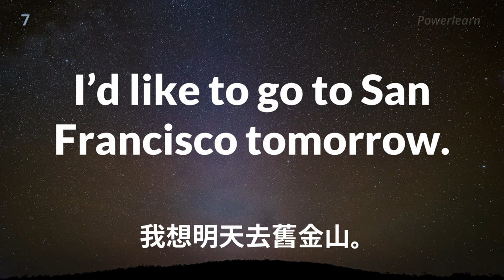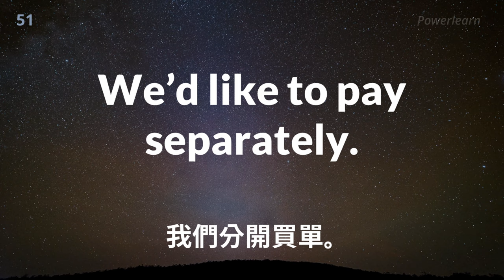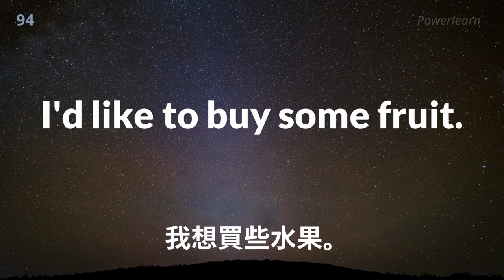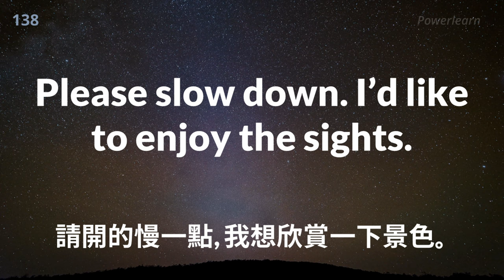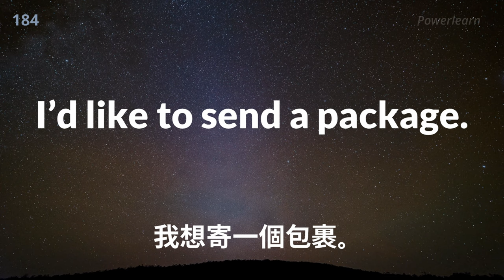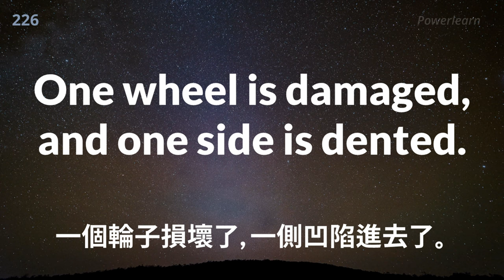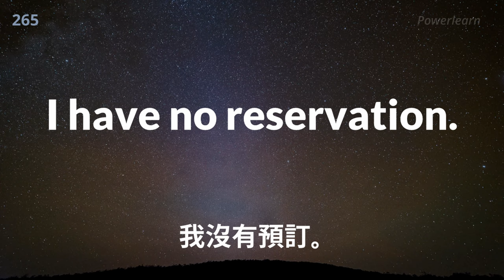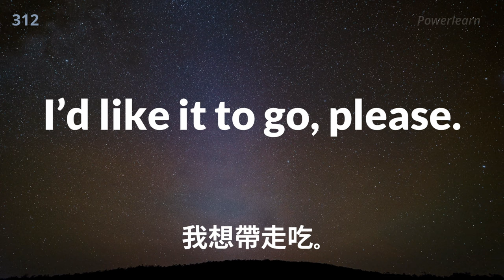旅行英文口語300句 英語發音 英語學習 英語聽力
章節  Chapters:
00:00 開始 - Start
00:09 乘坐火車 - Taking a train
06:01 飯店英文/飯店點餐 - Restaurant English/Ordering in a restaurant
11:51 租車 - Renting a car
14:09 加油站英文 - At the Gas Station
16:17 汽車救援英文 - Car rescue English
18:26 拍照/照相英文 - Photograph English
20:22 購物英文 - Shopping English
25:21 觀光英文/休閑游玩英文 - Sightseeing English
29:39 公車英文/公交車/地鐵英文 - Bus/Subway English
34:47 理髮英文 - Haircut English
37:08 換匯/銀行英文 - Exchange currency/Bank English
39:38 郵局英文 - Post office English
40:55 購買機票 - Buying a plane ticket
43:32 辦理登機英文 - Boarding English
47:42 入境英文/海關英文 - Go through Immigration /Customs
53:07 計程車英文/出租車英文 - Taking a Taxi
57:29 旅店住宿英文/酒店住宿英文 - Hotel accommodation English
01:05:14 快餐店點餐英文 - Fast food ordering